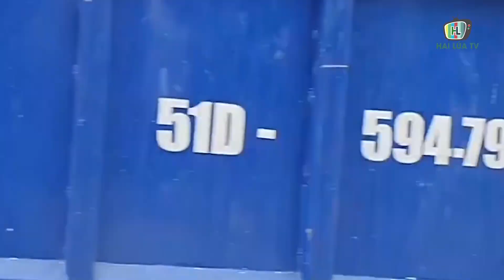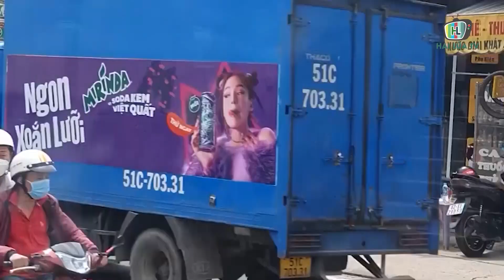Truy xét 2 đối tượng đi ô tô trộm tài sản ở Tp Thủ Đức và giáp ranh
Hai đối tượng đi ô tô, liên tiếp đột nhập nhà dân trộm cắp tài sản. Đáng nói chiếc ô tô này từng bị bắt tại tỉnh Bình Phước vì vận chuyển pháo lậu.

Ngày 25-5, Công an TP Thủ Đức, TP HCM đang truy xét hai tên trộm đi ô tô gây ra một số vụ trộm trên địa bàn.